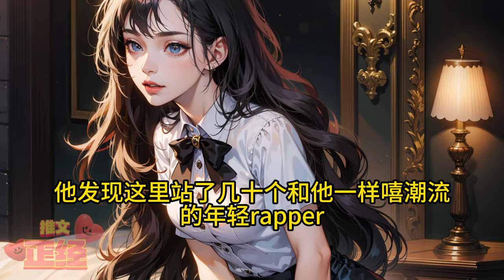【EngSub】我每天捡垃圾26小时只为供妹妹上学，没想到她竟然拿我的救命钱给黄毛男友！完整版爽文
【简介无力，全文爆爽】
朋友们，大家好！！！这里是正经推文📖📖
小编原创不易，还望大家多多支持！
每天都会更新好看的推文，内容包括小说改编，原创等等🌟🌟
全都是宝藏哦👀👀
喜欢的朋友点个关注吧👨‍❤️‍👨